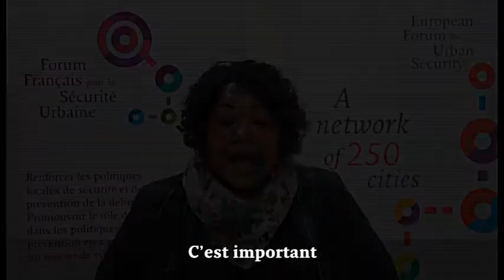Rendez-vous aux Assises de la sécurité des territoires le 21 mars 2019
Agathe Lescure, conseillère municipale chargée de la prévention de la délinquance pour la Ville de Montreuil présente la position du FFSU sur la transparence et la concertation avec les élus locaux dans l’attribution des financements en matière de prévention de la délinquance. Et vous qu'en pensez-vous ? Rendez-vous le 21 mars pour en discuter